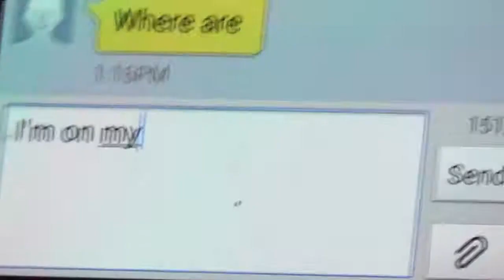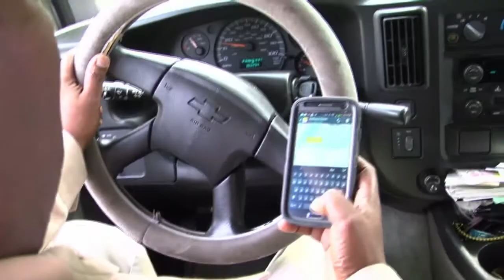Texting While Driving PSA by Anthony Dixon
This is a PSA on texting while driving and what can happen when a driver does not pay attention to the road